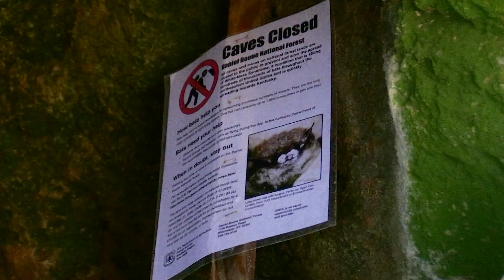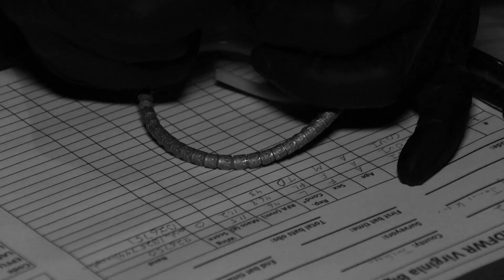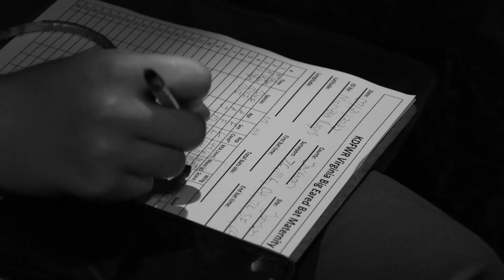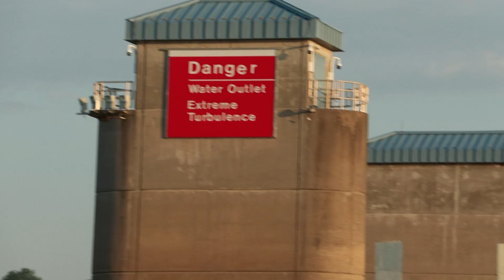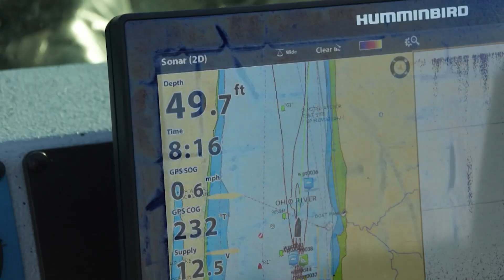July 15, 2023 Full Show - Frog Gigging, Virginia Big-eared Bat, Bump Fishing Catfish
This week we're in Western Kentucky gigging for frogs. Then, we're tagging along with biologists and seeing how they're helping manage and protect an endangered bat species. Lastly, we're on the Ohio river fishing for catfish.